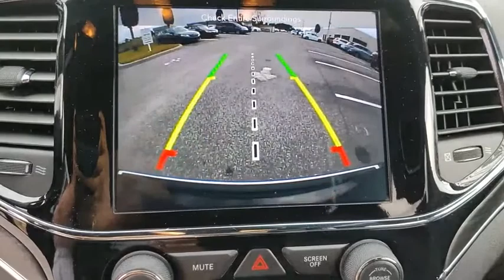2019 Jeep Grand Cherokee Winter Haven Honda FL P3422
2019 Jeep Grand Cherokee Limited

100,000 MILE WARRANTY AVAILABLE!! PRE CERTIFIED!! LIMITED PKG!! LUXURY PKG!! LEATHER!! NAVIGATION!! PANORAMIC MOONROOF!! APPLE CARPLAY!! ANDROID AUTO!! POWER HEATED AND COOLED SEATS!! 4G LTE MOBILE WIFI HOTSPOT!! POWER TAILGATE!! 9 SPEAKER AND SUBWOOFER SOUND SYSTEM!! 506 WATT STEREO!! XM RADIO!! REMOTE START!! PERFECT ONE OWNER CARFAX!! HEATED 2ND ROW SEATS!! BLUETOOTH!! BACK UP CAMERA!! PUSH BUTTON START!! JUST SERVICED!! PRICED TO SELL TODAY!! WE WILL EARN YOUR BUSINESS!!CALL OR EMAIL TODAY TO CONFIRM AVAILABILITY!!Hundreds nationwide have seen the vehicle you re viewing right NOW. Don t waste much more time.